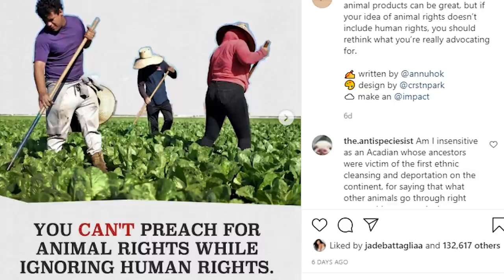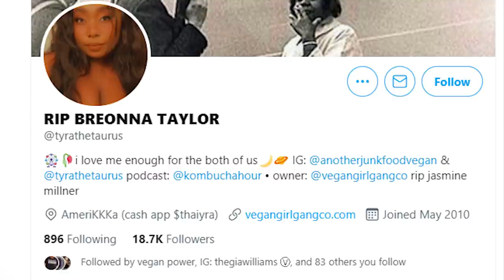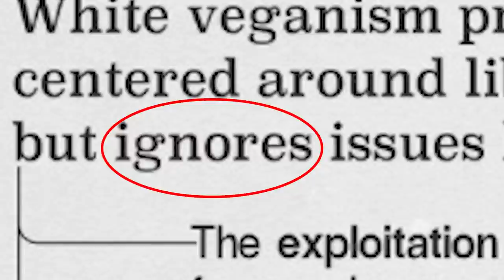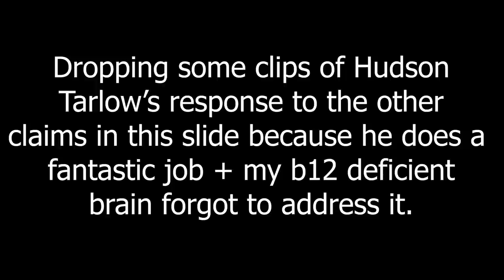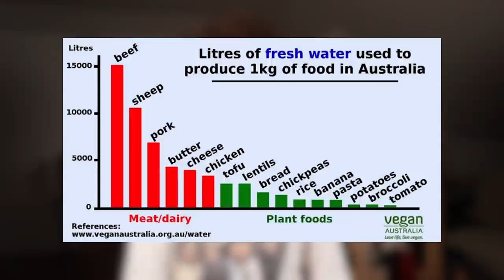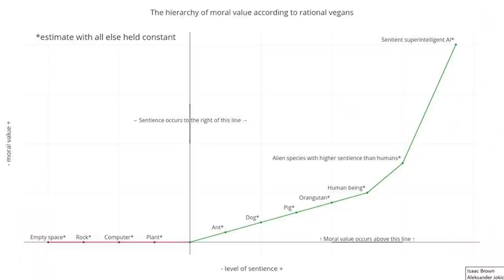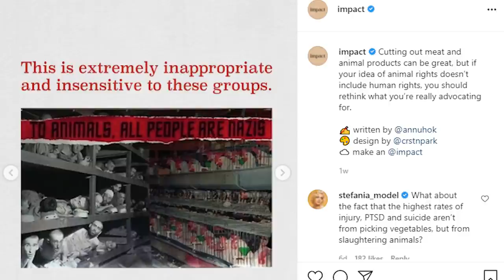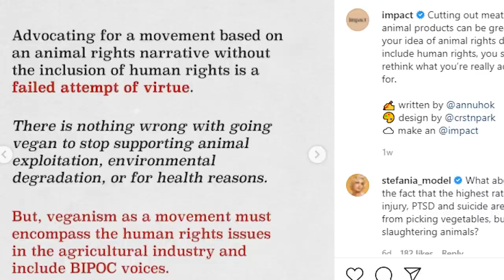White Veganism FULLY DEBUNKED (Completely Obliterated)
The massive Instagram account @impact has recently made an in depth post addressing "white veganism" and I've decided to fully debunk the post and the actual concept of "white veganism".

►If you find my work valuable, you can become a regular supporter through the following link (thank you!)

► If you'd like to make a one time donation (thank you!)

MULTIVITAMIN (includes B12 & Iodine)

VITAMIN D

VEGAN OMEGA 3 (not totally necessary given you're consuming adequate amounts of either chia, flax, or hemp seeds)

► PRODUCTS FOR VEGAN GAINS

VEGAN CHICKEN

VEGAN PROTEIN POWDER

VEGAN MEAT

►EQUIPMENT

MY CAMERA

MY MICROPHONES

OTHER STUFF